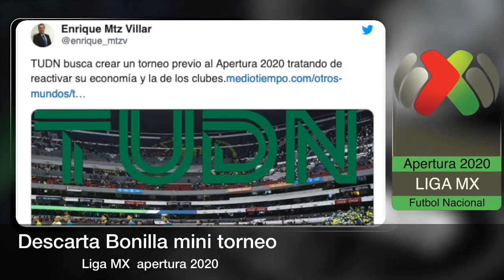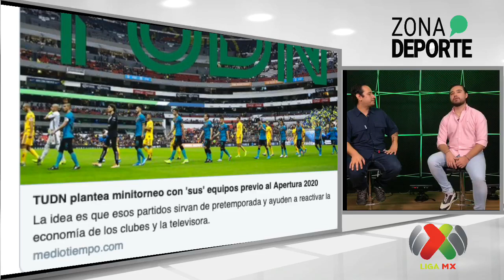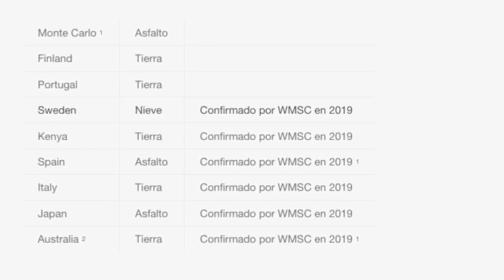América, Pumas, Chivas y Cruz Azul de cara a él apertura 2020 de la LigaMx